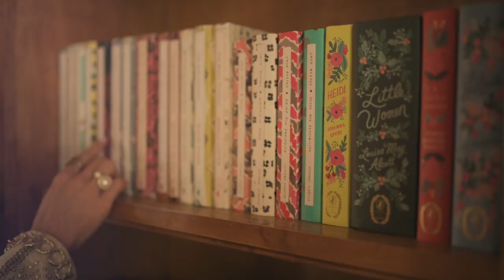THE SEPTEMBER DRESS SHORT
An editorial style video of The September Dress, part of Leanne Barlow's The Monthly Dress Series